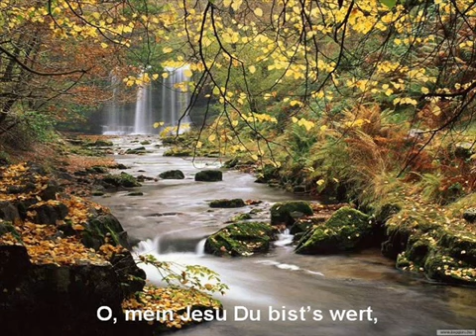Oh, mein Jesus du bist wert.